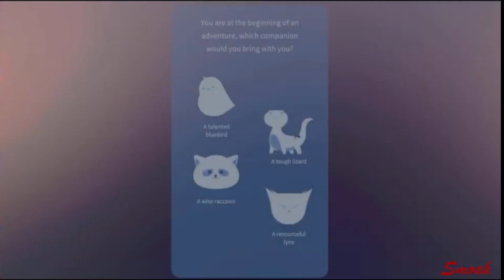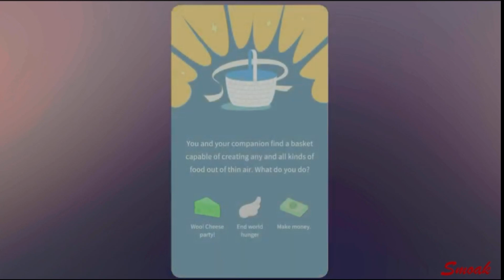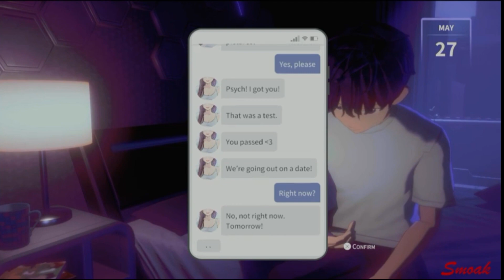First time playing this game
Had interest in this game based off the trailer. Haven't seen no gameplay.